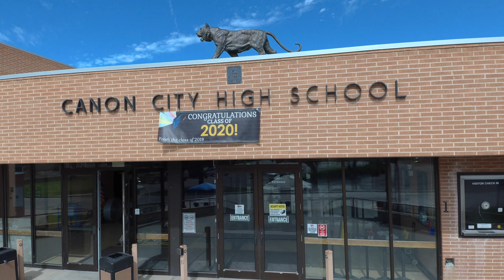Senior Parade 2020